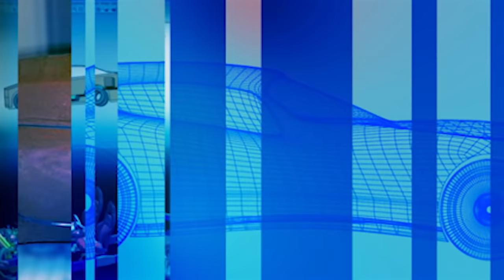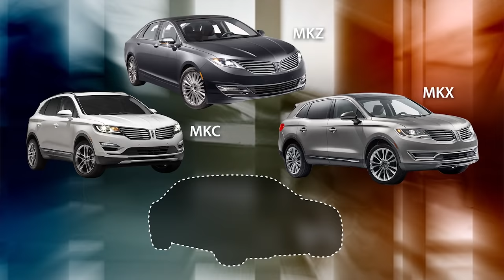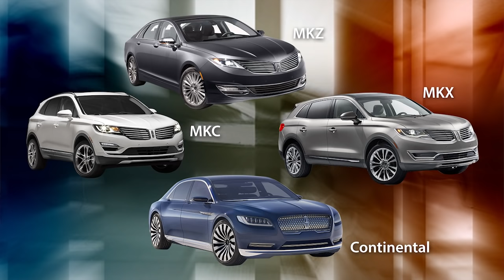Leading the New Lincoln - Autoline This Week 1932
His name is Kumar Galhotra and he’s got what many consider the toughest job at Ford. He is in charge of rebuilding its famous luxury brand, what they now call the Lincoln Motor Company. John McElroy welcomes Mr. Galhotra as his guest for this week’s show along with Alisa Priddle from the Detroit Free Press & Keith Naughton of Bloomberg.